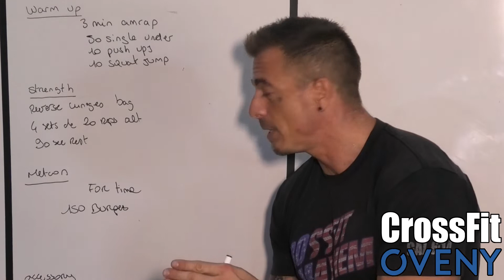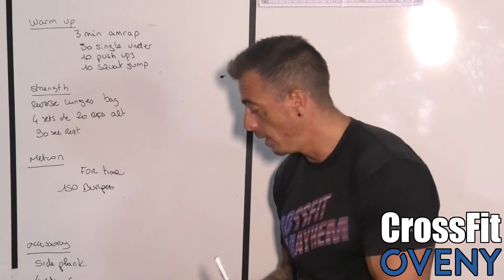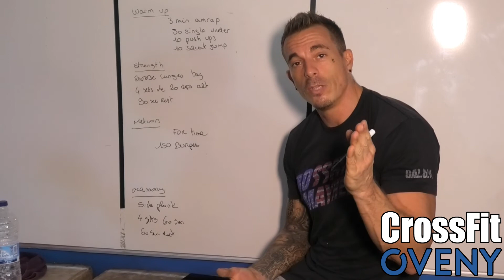WOD AT HOME 21 AVRIL 2020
WOD AT HOME #27 MARDI 21 AVRIL 2020

warm up
         3 min amrap
         50 single under
         10 push ups
         10 squat jumps

strength
reverse lunges bag
4 sets de 20 reps alt
90 sec rest

metcon
150 burpees for time

strength
side plank
4 sets 60 sec by side
60 sec rest